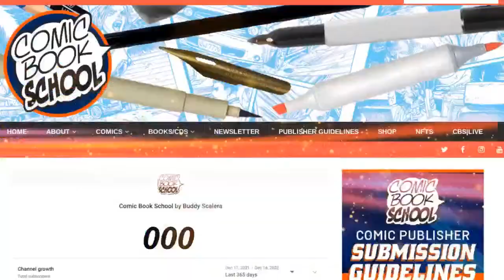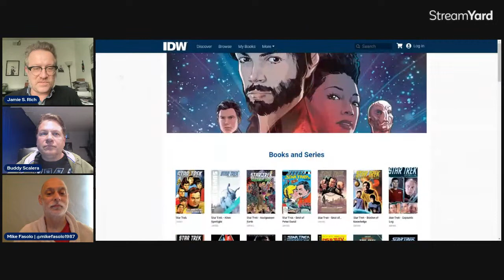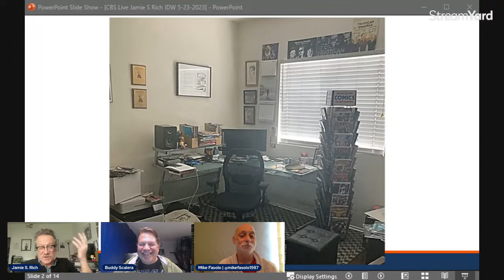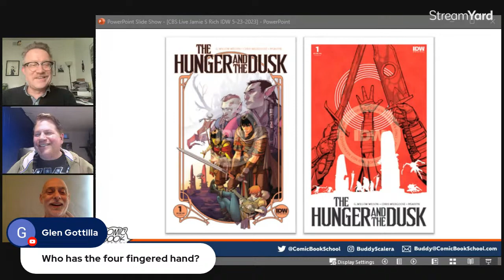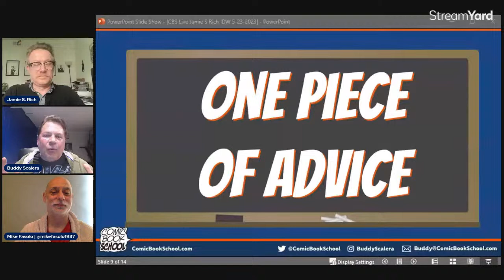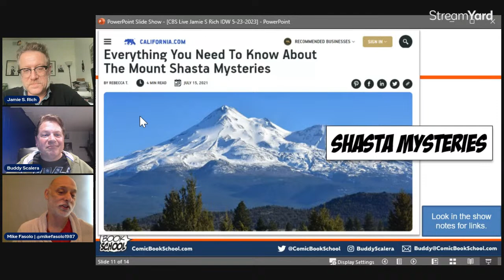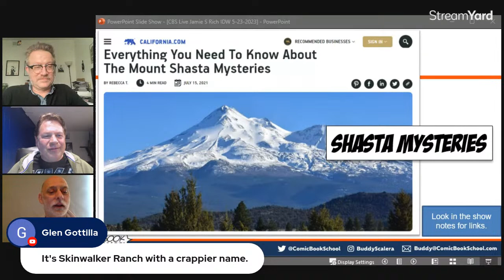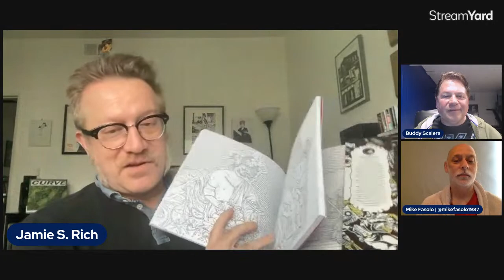IDW Editor-in-Chief Jamie S. Rich - Interview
Meet the new Editor-in-Chief at IDW Jamie S. Rich. Learn about what his plans are for some of the coolest licensed and original comic books being published.

Get an inside look at one of their comic book titles and how it all comes together. In this episode, we look behind the scenes at "The Hunger and the Dusk" by G. Willow Wilson, Chris Wildgoose, and Msassk. We'll discuss the script, the art, and see behind-the-scenes of this exciting new comic.

Also, get some tips about how to share your work with Jamie, a seasoned comic book editor with years of experience.

HOST: Buddy Scalera
CO-HOST: Mike Fasolo
GUEST: Jamie S. Rich
DATE: 5/23/2023